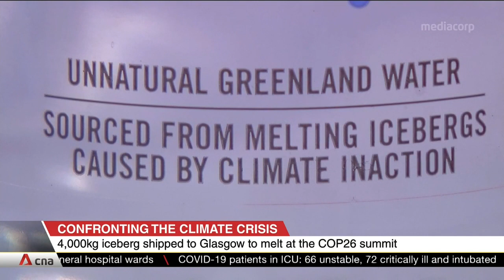4,000kg iceberg shipped to Glasgow to melt outside COP26 climate summit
A 4,000-kg iceberg has been shipped from Greenland to Glasgow to remind delegates at the COP26 climate summit of the importance of Arctic ice to global weather. A British science group has also presented what they call a "bottled warning" ​-- a bottle of clear melted ice water. Arctic Basecamp said the equivalent of 17 million bottles are melting from the Greenland ice sheet every second.